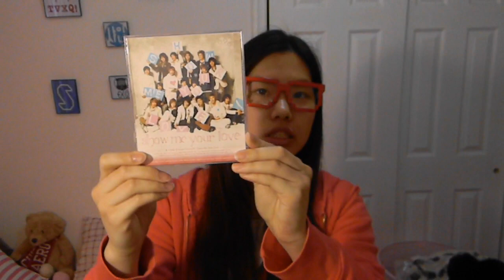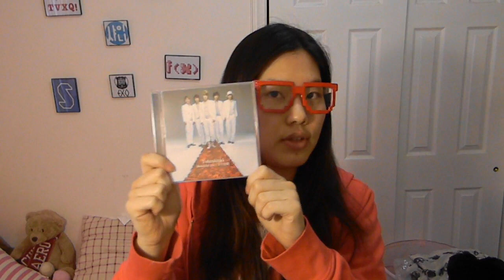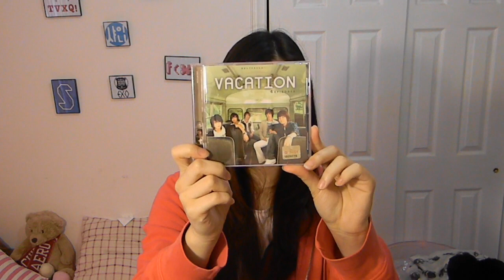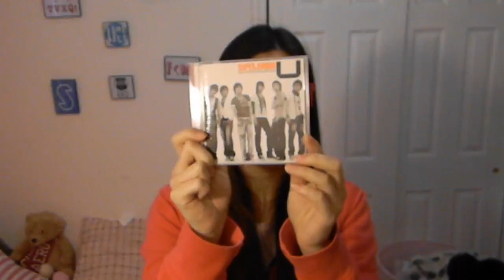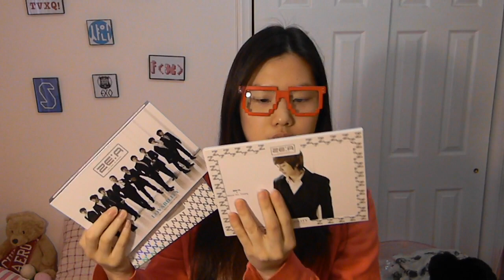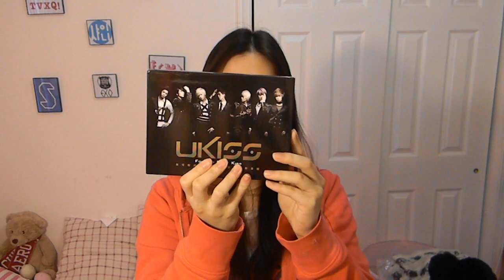My Kpop CD Collection Part 1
Top K Voting!!

Tell me your top 5 songs in the comments and additional points will be added to the songs! So for your number 1 song it will be given an additional 5 points, the 2nd will be given 4 points and etc.

KK Q&A!

Video Reactions!!

Kitty's Kpop Radio

Kitty's Kpop Radio airs every Saturday at 7PM EST and will re-run on  every Sundays at 7PM EST